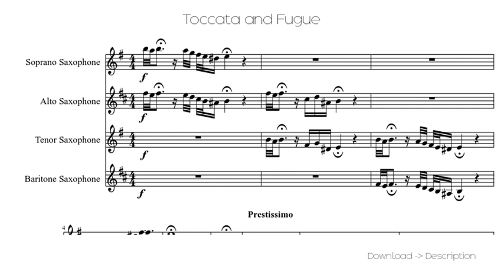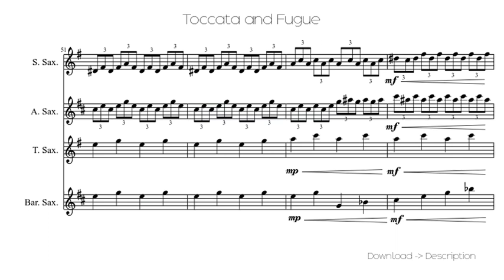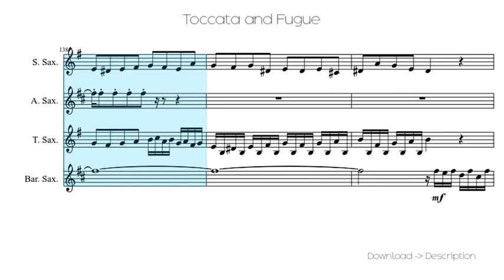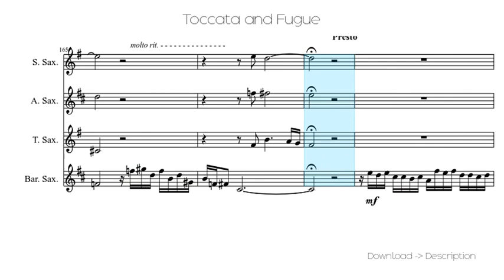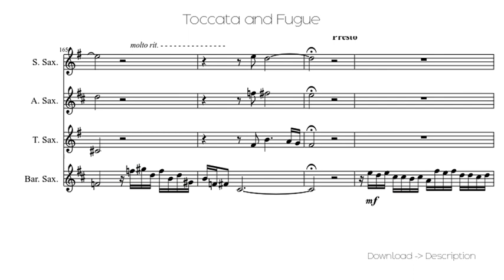Toccata And Fugue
Sheet for song: Toccata And Fugue